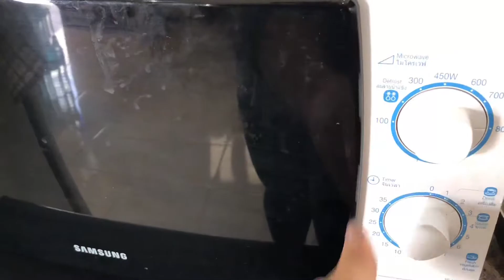Ep. 4 - Healthy Summer rolls with my homemade peanut butter/ຢໍ່ຂາວສາຍເພື່ອສຸຂະພາບ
Ingredients:
- Peanut butter
- Salt
- Pepper
- Tomato paste
- Honey
- Water
- Chicken
- Rice bran oil
- Rice papers
- Lettuce
- Spring onions
- Cucumber